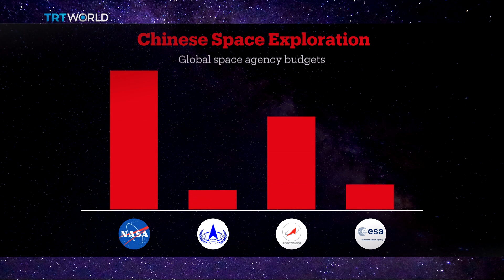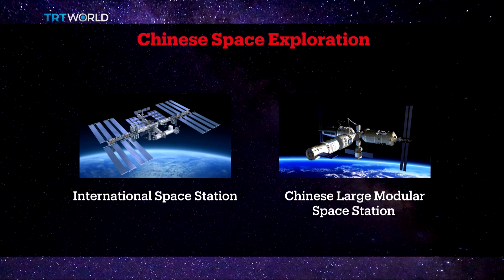Insight: China in Space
The space race is heating up, but this time it’s not Russia or the US leading the way. The Chinese are seeking to become the new dominant space-faring nation, and with other space agencies are cutting their budgets they may just get its way.